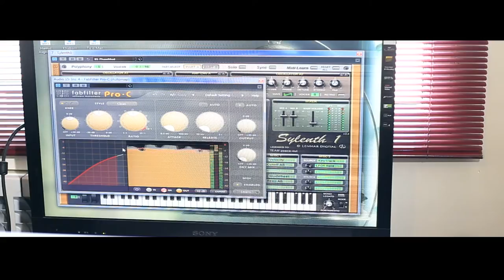Arsam Babaei - 4Naal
اولين موزيك ويدئو رسمي من به نام "چهار نعل" منتشر شد. اين كار حاصل ماه ها زحمت دوستان عزيزم و بنده حقير مي باشد، كه كار توسط "عماد لاريجاني" عزيز تنظيم شده و زحمت ويدئو و كارگرداني فوق العاده اش رو "عطا ميزاني" دوست هنرمند و برادر نازنينم كشيده. بخشي از فيلم برداري خارج از ايران انجام شده و خيلي تلاش كرديم به گونه اي از آب دربياد كه متفاوت باشه. اميدوارم كه دوست داشته باشيد و به اشتراك بزاريد...
لطفا با كيفيت بالا ببينيد
Music & Kamalin: Arsam Babaei
Arrangement: Emad Larijani
Mix & Master: Reza Pour Razavi
Director: Ata Mizani